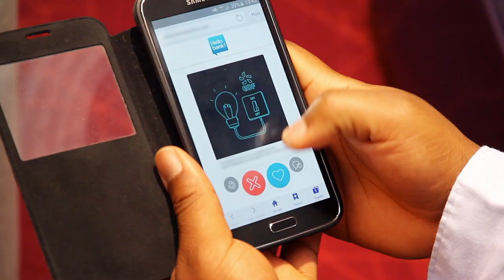Agrégation de compte et gestion financières chez Hello bank! | Hello Factory #5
Revivez la quatrième édition de la Hello Factory ! Un moment d'échange entre clients et équipes Hello bank!

➽ Qui sommes-nous ?